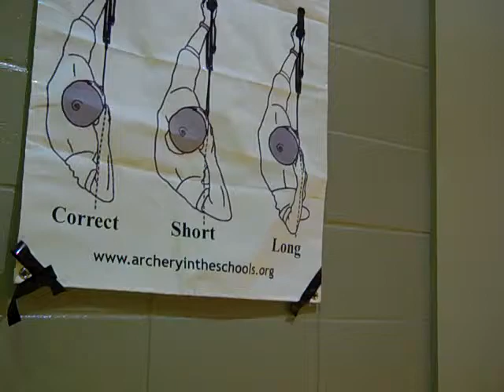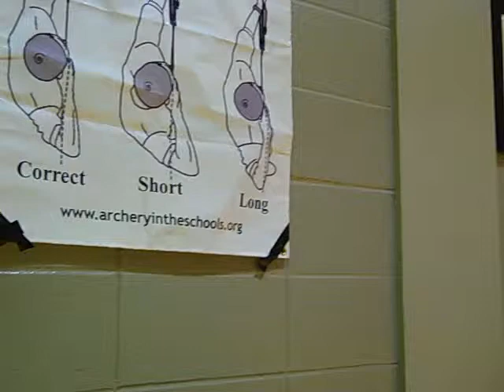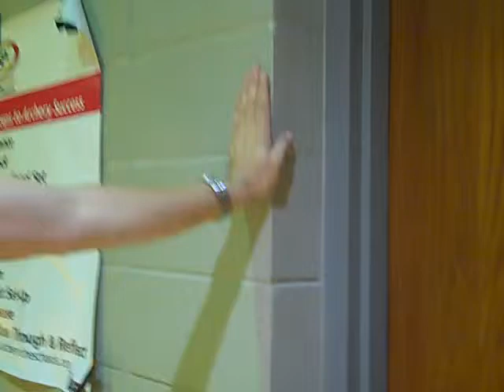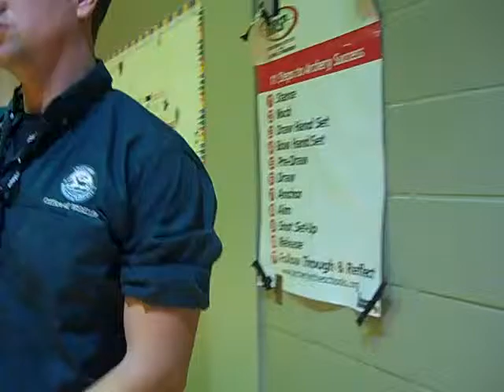NASPE In School Archery Workshop : Training Instructors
2013
This is a workshop to train Physical Education Teacher's for Certification as In School Archery Program Instructors
School of Kinesiology
University of Louisiana at Lafayette